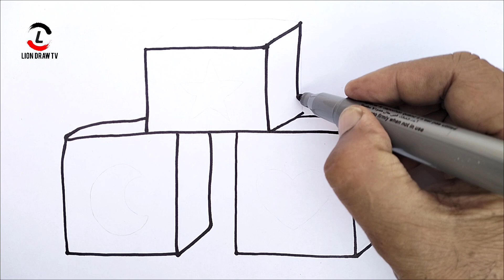How to Draw Shape drawing drawing, Painting and Coloring for Kids & Toddlers | Draw, Paint and Learn